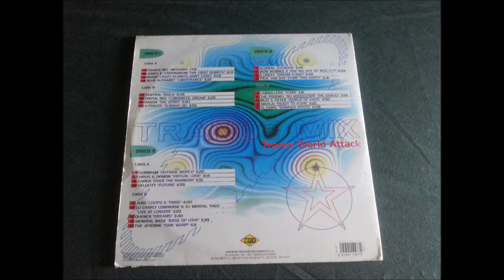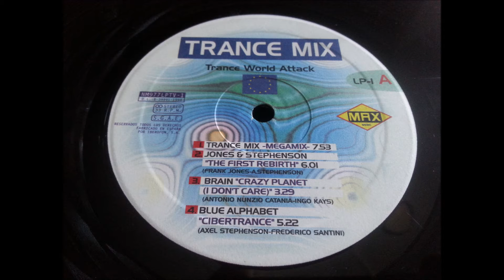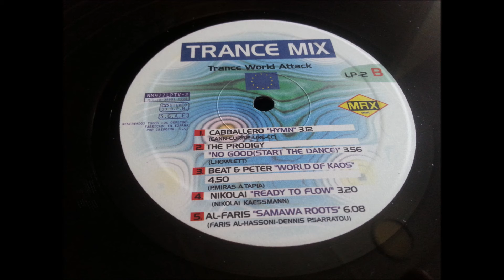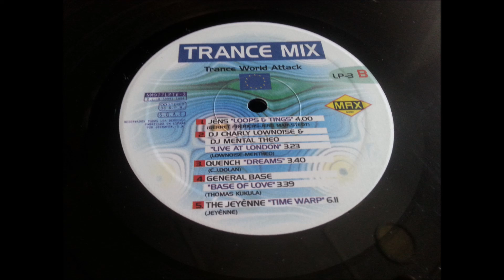CHARLY LOWNOISE & MENTAL THEO.(LIVE AT LONDON.)(12'' LP.)(1994.) TRANCE MIX.